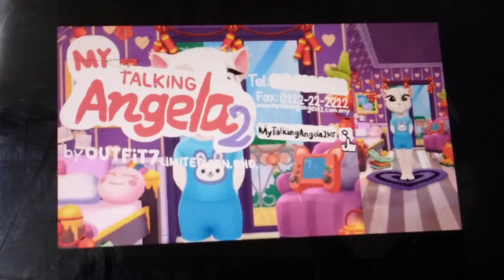My Talking Angela 2 Logo